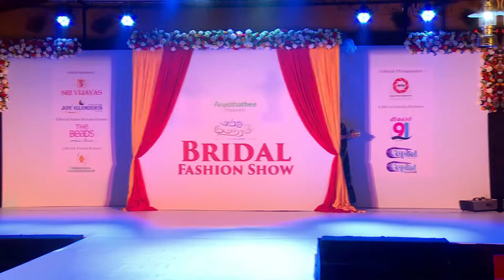𝐃𝐞𝐯𝐢 𝐓𝐡𝐢𝐲𝐚𝐠𝐮 | 𝐏𝐫𝐞𝐭𝐭𝐲 𝐅𝐞𝐚𝐭𝐡𝐞𝐫𝐬 𝐁𝐞𝐚𝐮𝐭𝐲 𝐒𝐚𝐥𝐨𝐧 ​| 𝐌𝐚𝐚𝐭𝐫𝐮 𝐌𝐨𝐭𝐡𝐢𝐫𝐚𝐦 𝐁𝐫𝐢𝐝𝐚𝐥 𝐅𝐚𝐬𝐡𝐢𝐨𝐧 𝐒𝐡𝐨𝐰 𝐂𝐨𝐥𝐨𝐦𝐛𝐨 𝟐𝟎𝟐𝟐